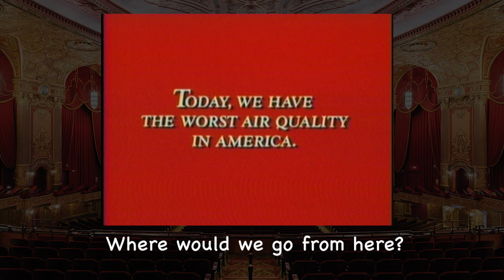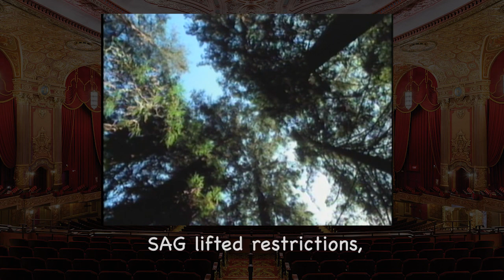"Clear the Air" Environmental Air Quality theatrical film trailers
In 1992, Southern California was experiencing some of the worst air quality in the nation.  I was privileged to collaborate with the former mayor of Santa Monica, Denny Zane, to produce a unique set of motion picture film trailers to greet theater audiences before the feature films played. Today, commercial announcements in motion theaters are commonplace.  In 1992, they were not. We structured an unusual public-private partnership, which provided the Southern California Gas Company with an opportunity to lend public awareness support to the South Coast Air Quality Management District (the government body responsible for regulating companies like the Gas Company). The film trailers were released citywide in nearly 400 movie theaters, playing in some markets for more than a year.  We formed a non-profit and called it, The Campaign to Clear the Air. The films were released in conjunction with Earth Day 1992 at a special media event held at the American Film Institute in Hollywood, California. Actor Ed Asner moderated the program, and each of the project principals addressed the capacity audience of the media, educators, environmentalists, and other public figures. The event was covered by all the major local Los Angeles TV stations.

The films were shot on 35mm motion picture film at locations throughout greater Los Angeles.

In view that the Myth Salon will feature an environmental climate concern program in conjunction with Earth Day 2023, I think it is appropriate to offer viewing of these three short air quality films to demonstrate that our concern for the climate and the environment is as real today as it was in 1992, more than 30 years ago.